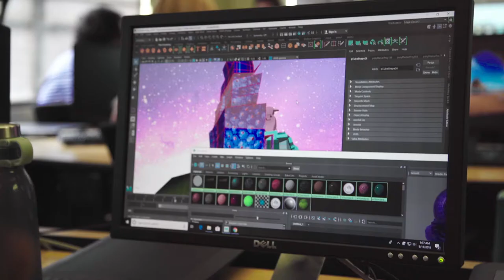Animation at Woodbury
Animation is the art of telling stories using the techniques of hand-drawn animation, stop motion and computer graphics. Animation students develop characters and worlds and produce their own films. The goal of Woodbury’s Animation program is to help students discover their creative voice and prepare them for a successful career as a professional animator. Watch to learn more about our Animation program.